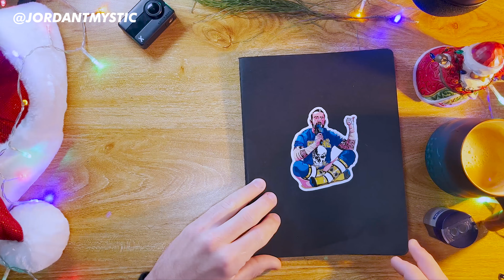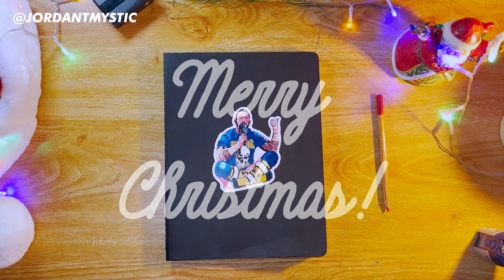Drawing VIKING SANTA CLAUSE In My Moleskine Sketchbook - Early Morning ASMR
Merry Christmas to all and to all a peaceful night 🎄
This month's ASMR Sketchbook video is of course Viking Santa. We have been making our way through the Christmas Movie Catalogue as I missed the Halloween movie season, so we have been watching all the favourites since Mid November here in the Mystic household. We were watching The Christmas Chronicles and I decided that the perfect sketchbook drawing for this month would be Viking Santa. So Thank you, Kurt Russell and Goldie Hawn. So curl up next to the Christmas Tree, start up the fireplace or the Fan (depending on which hemisphere you are in) and relax with this month's Sketchbook ASMR Video.

Merry Christmas from The Mystic Family and a Happy New Year!

🤙 Join our Mystical MailList 👁📩 to Be the first to be notified on new videos and sales (if you would like, no pressure):

My CM Punk Stickers 🤙

SKETCHBOOK
MOLESKINE XL:

MOLESKINE L:

BRUSH PEN
PENTELL:

BRUSH PEN
TOMBOW SOFT & HARD TIP:

TOMBOW MONO ZERO FINE ERASER:

Faber-Castell Dust-Free Eraser Black:

Staedtler Metal Sharpener:

LYRA Rembrandt Polycolor Art Pencils:

iDream365(TM) Apple Pencil Case Holder:

Credits:

Audio Mix and Master Presets: Daniel Diaz
Colour Grading Presets: Daniel Diaz
Video Editing: Jordan Morpeth